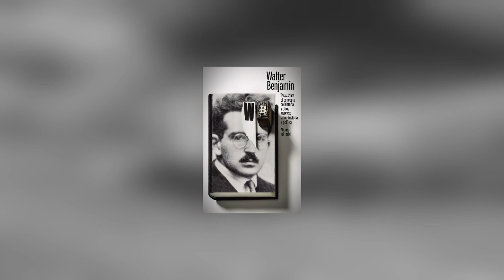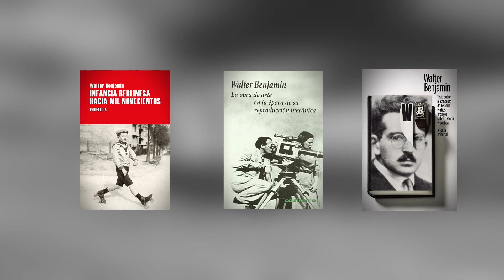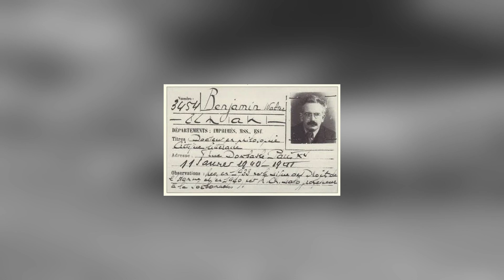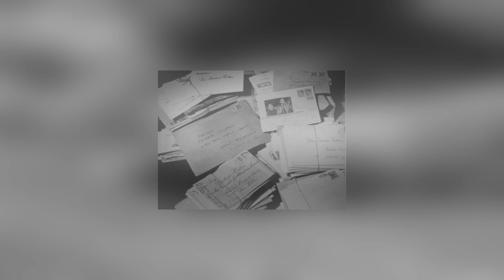El FINAL de WALTER BENJAMIN |• Camino a Portbou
- Texto de Stuart Jeffries: Gran Hotel Abismo

00:00 Los padres de ADORNO Y HORKHEIMER
04:07 Walter Benjamin: Camino a Portbou